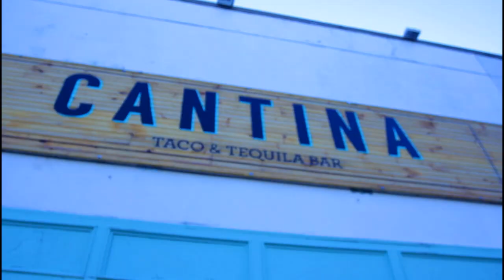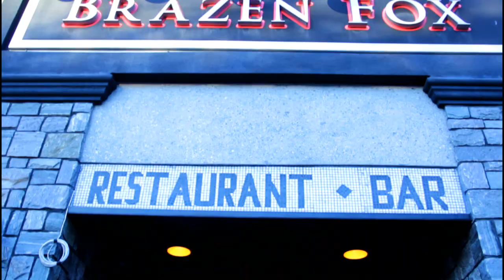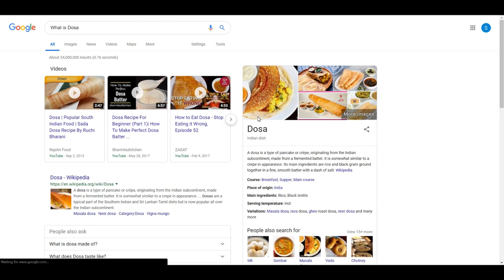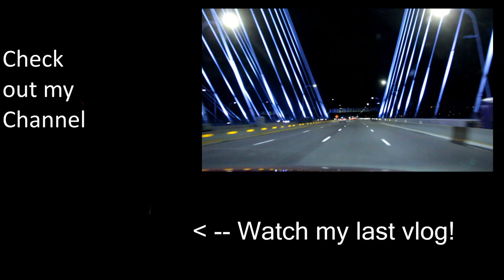Vlog 115: Forgot about Wing Walk but what the Crepe!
Vlog 115:

Hey waaaaaaaaaadup fam! Back with another vlog!!

On this episode my friends and I completely forget about this event in White Plains called Wing Walk but we end up hanging out in White Plains checking out some local spots.

Drop me some comments so I know whats going on in your mind since I'm always telling you whats on my mind!